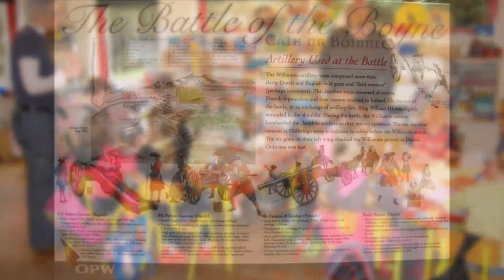Ireland's animals and people....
The animals, scenery, and people are  from four trips to Ireland between 2005 and 2009 all at different times of the year.